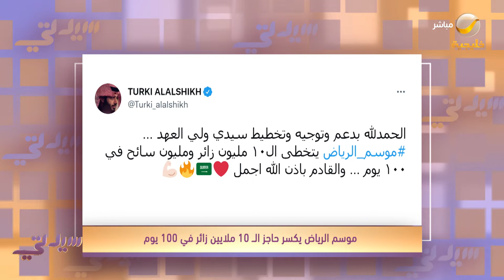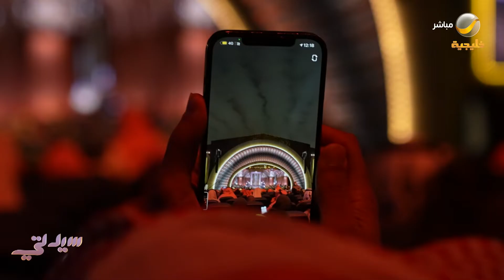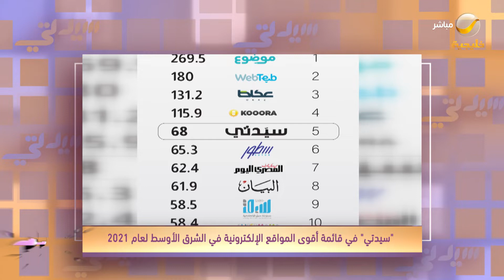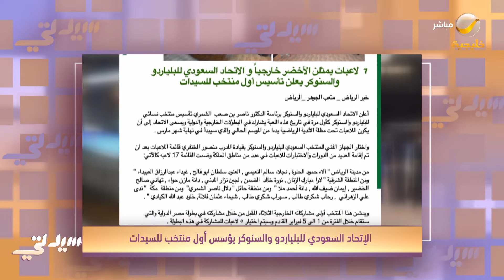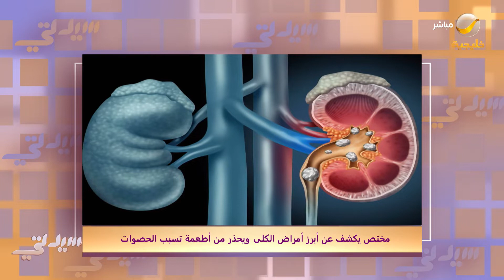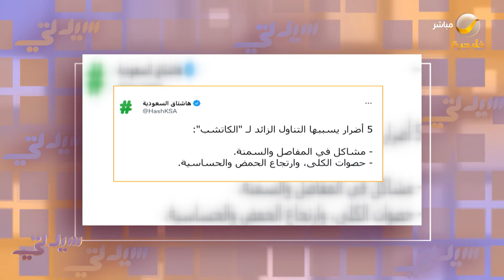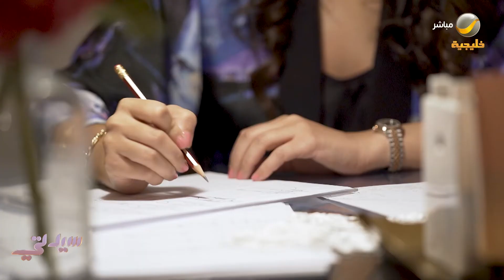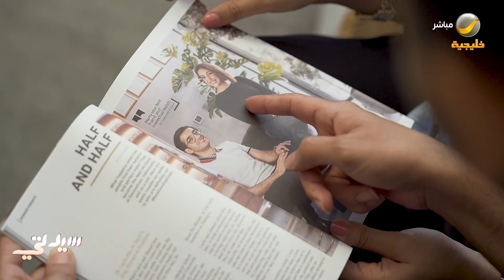سيدتي 30 يناير 2022